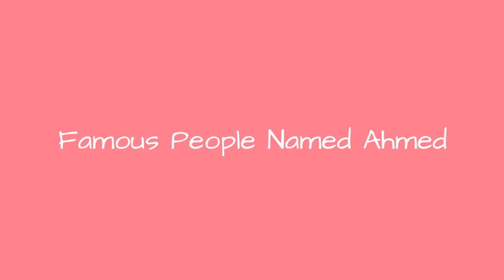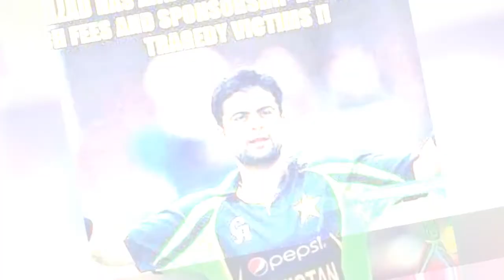Famous People Named Ahmed 🐊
Ever wondered how many famous people named Ahmed there are? This list of celebrities named Ahmed includes photos and information about each person when available. The famous Ahmeds on this list come in all shapes and sizes, but all ended up achieving some kind of fame in their respective fields. This includes singers and musicians named Ahmed, actors named Ahmed, and even athletes named Ahmed. Well-known Ahmeds like Ahmed Johnson, Ahmed Hassan, and Ahmed Best are just the start of this list. more
0:00 - Intro
0:00:08 - Ahmed Ramzy
0:00:22 - Ahmed Abdullah
0:00:29 - Ahmed Yassin
0:00:45 - Ahmed Khadr
0:00:59 - Ahmed and Mohammed Hussain
0:01:12 - Ahmed Ressam
0:01:19 - Ahmed Aboutaleb
0:01:30 - Ahmed Siam
0:01:37 - Ahmed Yasin Ghani
0:01:47 - Ahmed Abdelaziz
0:01:58 - Ahmed Zaki
0:02:14 - Ahmed Ould Bouceif
0:02:30 - Ahmed Maher
0:02:41 - Ahmed Al-Fraidi
0:02:53 - Ahmed Abdallah Mohamed Sambi
0:03:07 - Ahmed Alaidy
0:03:19 - Ahmed Mekky
0:03:30 - Ahmed Fouad Negm
0:03:40 - Ahmed Plummer
0:03:49 - Ahmed Al-Muhammadi
0:04:01 - Ahmed Kantari
0:04:08 - Ahmed Ben Bella
0:04:18 - Ahmed Skou Tour
0:04:25 - Ahmed Hassanein
0:04:35 - Ahmed Fathy
0:04:47 - Ahmed Butt
0:04:58 - Ahmed Pervez
0:05:14 - Ahmed Shehzad
0:05:26 - Ahmed Deedat
0:05:42 - Ahmed Musa
0:05:54 - Ahmed Rashid
0:06:07 - Ahmed Ahmed
0:06:18 - Ahmed Abdullah Masdoosi
0:06:35 - Ahmed Shawqi
0:06:51 - Ahmed Zewail
0:07:03 - Ahmed Best
0:07:17 - Ahmed Hassan
0:07:29 - Ahmed Johnson